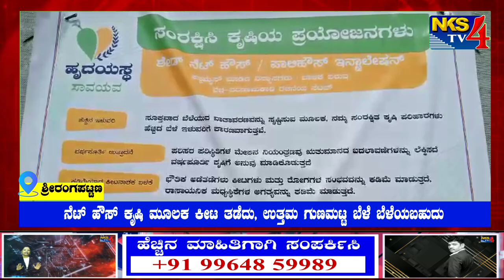ಶ್ರೀರಂಗಪಟ್ಟಣ :ನೆಟ್ ಹೌಸ್ ಕೃಷಿ ಮೂಲಕ ಕೀಟ ತಡೆದು, ಉತ್ತಮ ಗುಣಮಟ್ಟ ಬೆಳೆ ಬೆಳೆಯಬಹುದು|NKS TV4